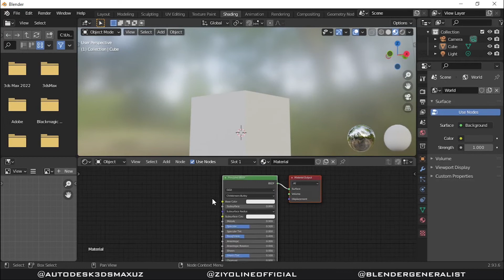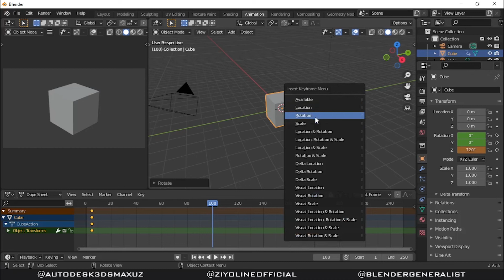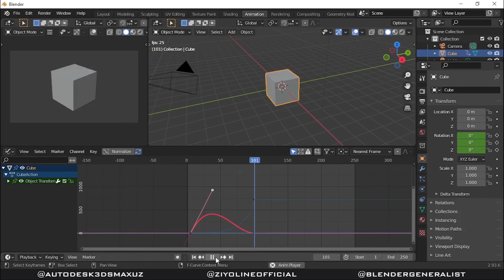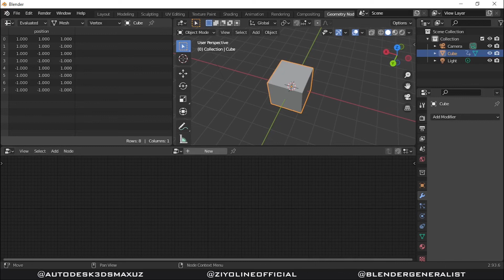Blender Generalist | Blender dasturi interfeysi update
Like Podpiska esdan chiqmasin )